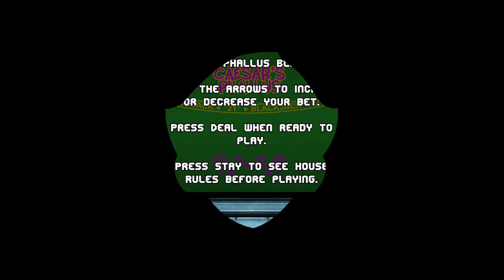Let's Play Leisure Suit Larry Reloaded - P4 - PC Playthrough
Playthrough/Walkthrough of Leisure Suite Larry Reloaded by nFusion and Replay Games. This will not be a quick Let's Play as I plan on taking my time and enjoying a lot (not all) of the gags and dialog.